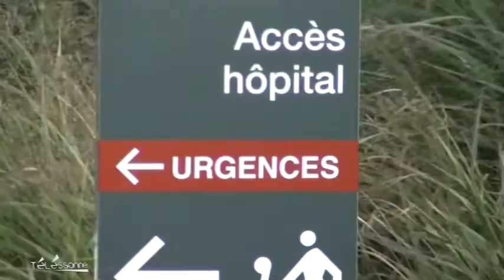Telessonne.fr - Le JT du 30/06/2014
Sites webs/blogs, copiez cette vidéo avec le bouton "Intégrer" !